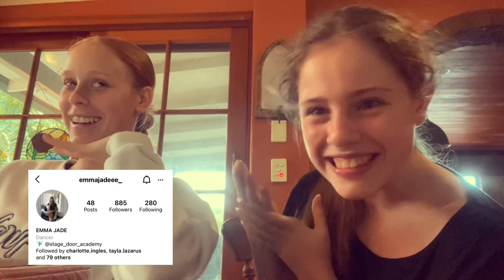Taking Crumpet To A PUG Park!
Oh my goodness she had a great time and loved every moment of it... Hope you enjoyed!